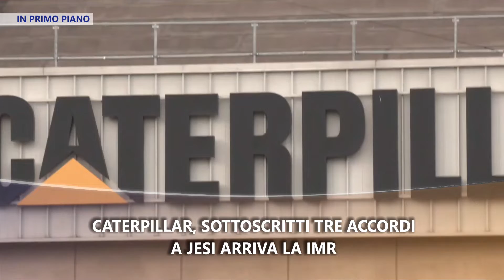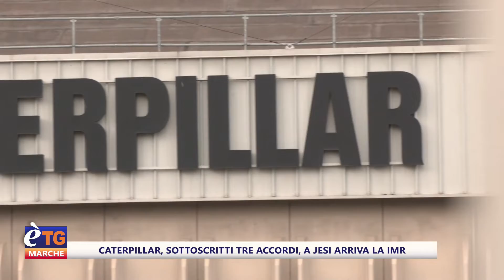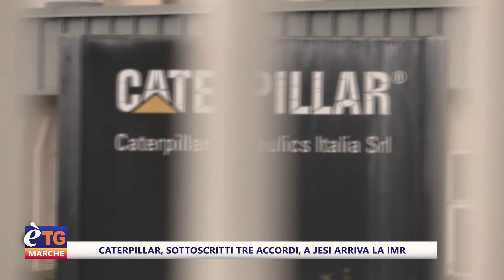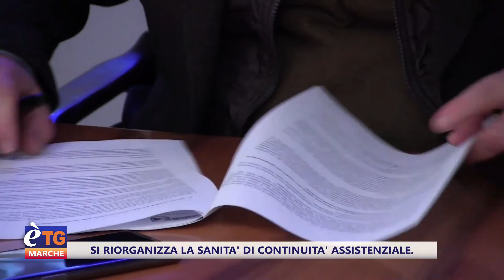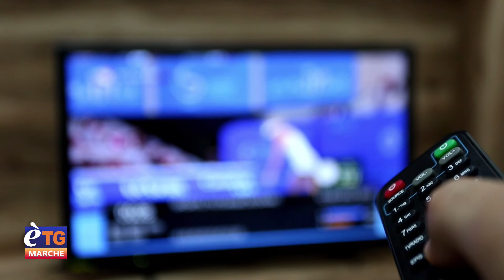E’tg Marche 19.20 10/03/2022